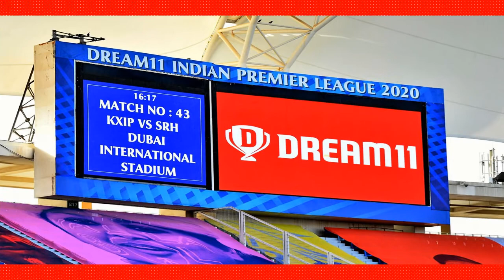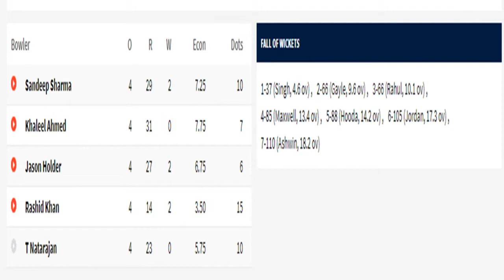KINGS XI PUNJAB VS SUNRISERS HYDERABAD I MATCH 43 REVIEW I IPL 2020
Kings XI Punjab won by 12 runs
KINGS XI PUNJAB                126/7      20/20
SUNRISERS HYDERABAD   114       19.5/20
Dubai International Cricket Stadium, Dubai.